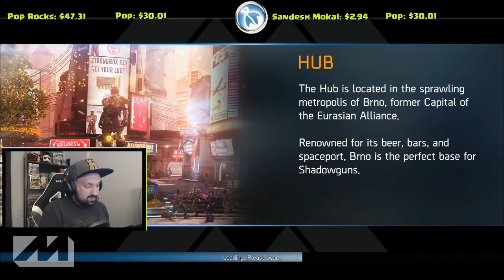The FIRE FIST PvP Challenge: 1win = 5 spins! True Patriot time! - Shadowgun legends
Hey guys!! I got a PvP video for you today: The Fire Fist challenge: I play a 1v1 duel with each of the 3 Fire Fist weapons, some of the best weapons in the game: Fire fist Spitter, Spewer and Roarer. For each win, I spin the wheel 5 times at Pedro's Lucky Wheel until I get the True Patriot.